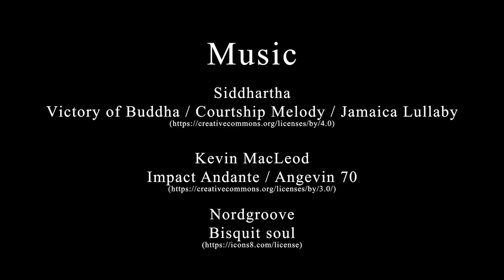Komodo diving - Bali-Komodo-Bali route - Mermaid II Live-aboard (full dive trip)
Our diving holiday in Komodo with the Mermaid II.

The route was: Bali-Komodo-Bali.

Some very fine diving in the golden triangle with a huge diversity in wild life and corals !

Bali to Moyo Island: 0:54
- Diving in Angel Reef & Satonda Reef 1:07

Moyo to Komodo: 2:35
- Diving in Batu Moncho, Crystal Rock, China Shop 3:04
- Diving with Mantas in Manta Alley 8:38
- Diving in Yellow Wall 10:48
- Visit to Rinca Island : Komodo Dragons !!! 12:35
- Diving in Siaba Besar, Siaba Kecil, Tatawa Besar 14:18

Komodo to Sangeang Volcano: 18:16
- Diving in K2 18:23
- Diving in Hot Rocks & Tikno Reef 20:14

Sangeang Volcano to Moyo: 22:56
- Diving in Sumbawa wall and Angel Ridge